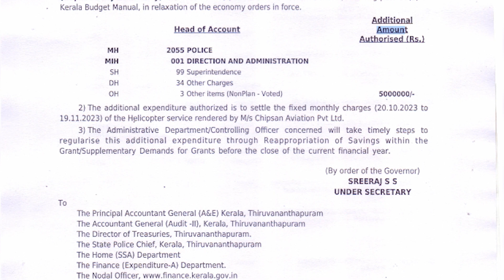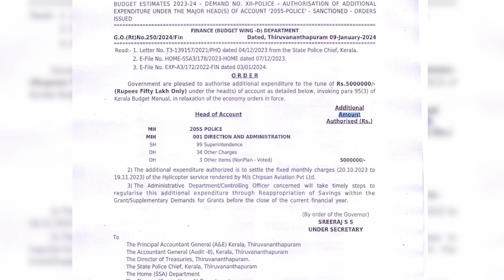മുഖ്യ മന്ത്രിയുടെ നിര്‍ദ്ദേശത്തെ തുടര്‍ന്നാണ് നടപടി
ഹെലികോപ്റ്ററിന്റെ ഒരു മാസത്തെ വാടക നല്‍കാന്‍ 50 ലക്ഷം അധിക ഫണ്ടായി അനുവദിച്ച് ധനമന്ത്രി ബാലഗോപാല്‍. 80 ലക്ഷം രൂപയാണ് ഒരു മാസത്തെ വാടക. ഹെലികോപ്റ്ററിന്റെ വാടക നല്‍കാന്‍ പോലിസിന്റെ ബജറ്റ് ശീര്‍ഷകത്തില്‍ 30 ലക്ഷം രൂപ മാത്രമാണ് ഉണ്ടായിരുന്നത്.